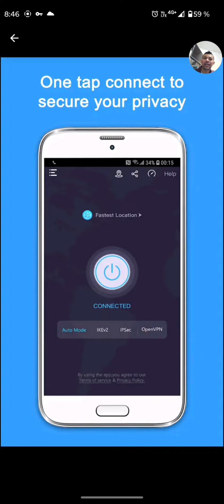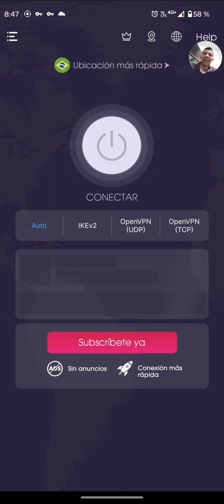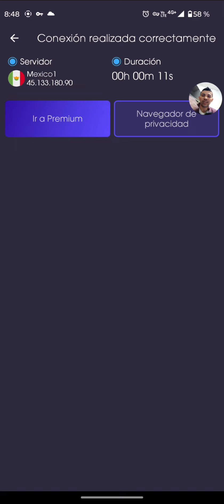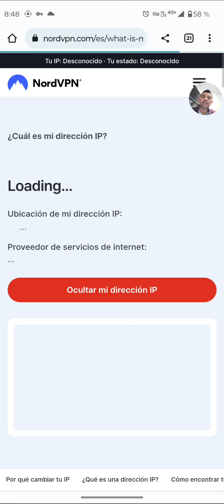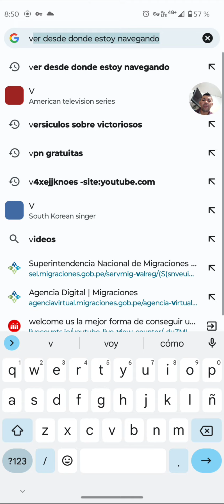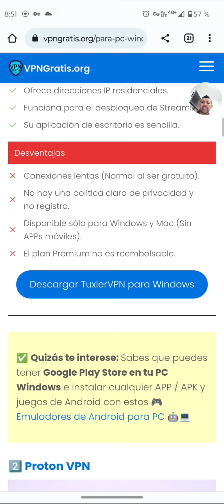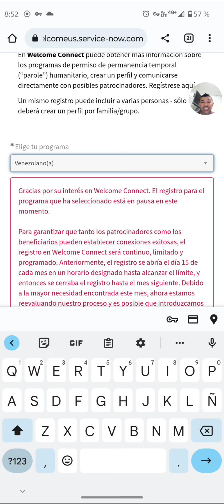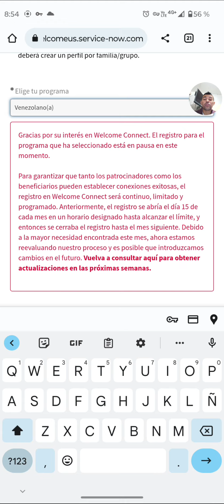welcome Us como ingresar desde cuba vpn gratis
vpn gratis para ingresar a welcome us